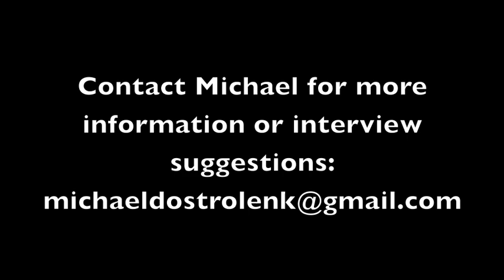Ostrolenk interview with Carrie Severino on Elena Kagan and Obamacare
Carrie Severino, Policy Director of the Judicial Crisis Network discusses their new report entitled "Elena Kagan: The Justice Who Knew Too Much."